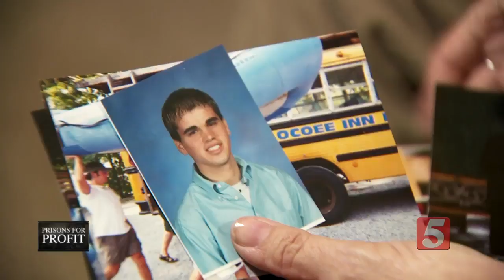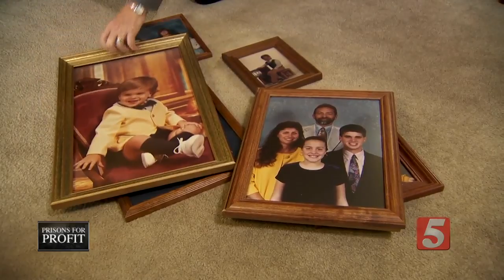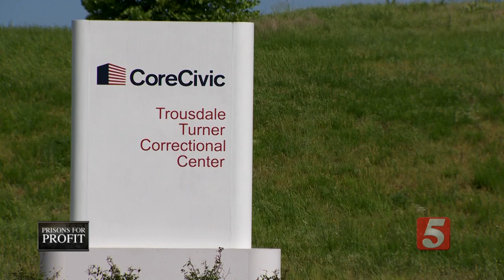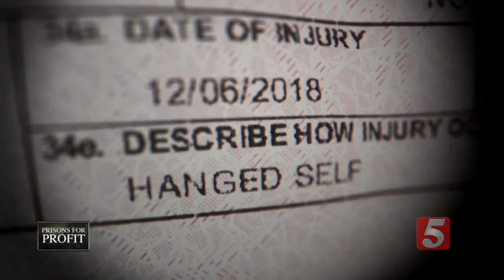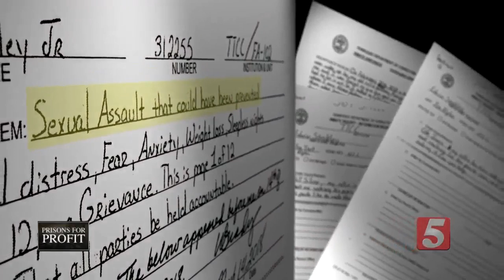Prisons for profit: Concerns mount about Trousdale Turner Correctional Center, operator CoreCivic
After spending more than a year inside Trousdale Turner Correctional Center in Hartsville, Tennessee, one inmate is speaking about the horror he says goes on behind the walls of this private, for-profit prison.